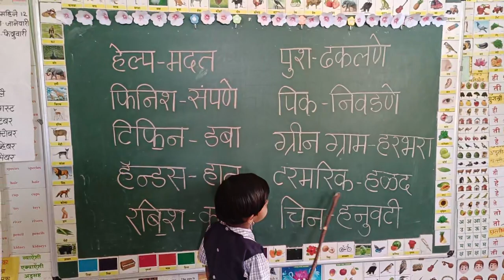टेक्निक शिकवा हजारो स्पेलिंग शिका ....श्राव्या...R M KALYAN